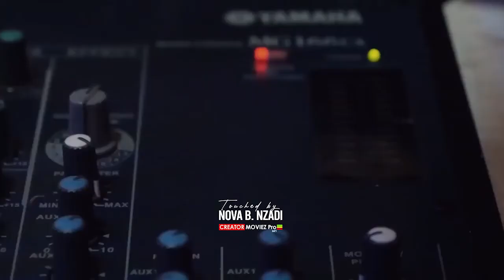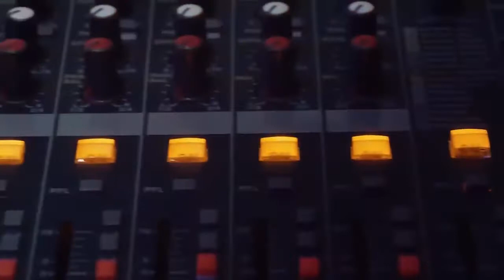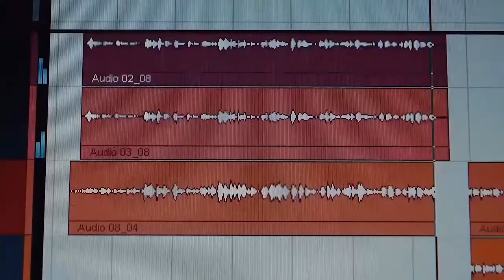"cover" Quand mon esprit est abattu au-dedans de moi, Live: ( cover ) Timothée MATETA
NOUS DEMANDONS AUX AMOUREUX DE LA BONNE MUSIQUE DE S'ABONNER À NOTRE CHAINE YOUTUBE ET DE NOUS AMENER PLUS D'ABONNÉS, AINSI C'EST VOTRE FAÇON DE SOUTENIR L'OEUVRE, CAR CELA NOUS PERMET DE VOUS ENVOYER PLUS DES PRÉDICATIONS, MERCI, QUE DIEU VOUS BÉNISSE